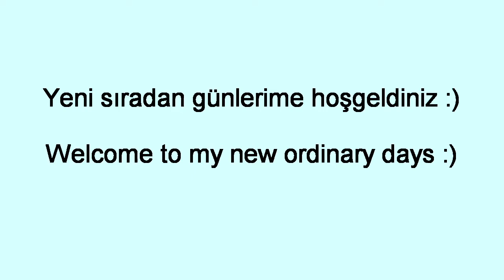(SUB) Vlog5 - Kışa hazırlık- Kış Çayı- Sağlıklı Atıştırmalık / Winter Tea- Healthy Snack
Herkese Merhaba,

Kanalıma ve sıradan günlerime hoşgeldiniz :) Kışlık/ yazlık giysi ayırımı, güzel bir hastalık savar kış çayı ve lezzetli olduğu kadar sağlıklı güzel bir atıştırmalık yaptım. Umarım hoşunuza gider ve siz de yaparsınız.

Hello All,